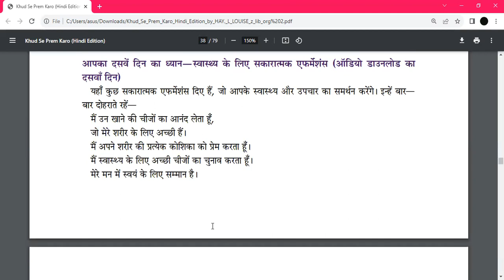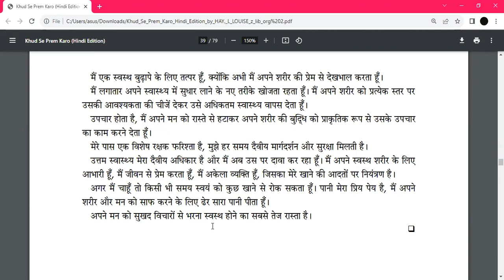Mirror Work Day 10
Hello Friends. I am Sarika Chhaparwal. This is Mirror Work Day 10. Join live free Zoom workshop daily. whatsapp me to join 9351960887.